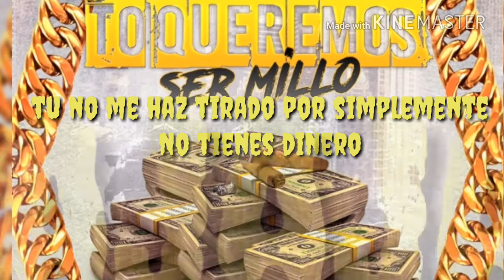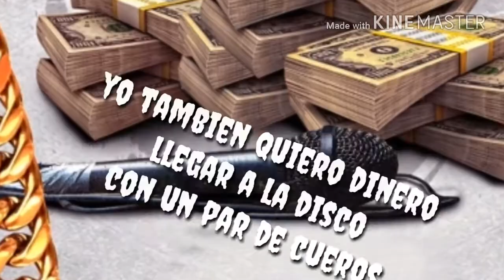JD The Exponent X Lil Wiig La Esencia - To Queremos Ser Millo (Official Audio)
Prod. Quality Music Studio